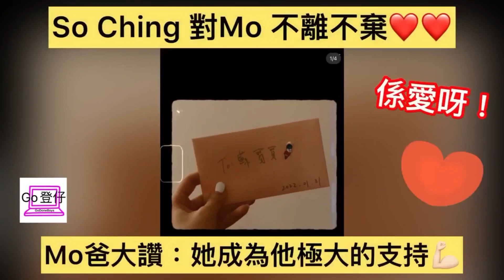So Ching 對Mo 不離不棄❤️❤️Mo爸大讚：她成為他極大的支持💪🏻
快來看看我提供的會員獎勵！